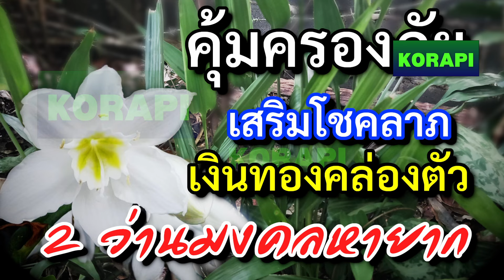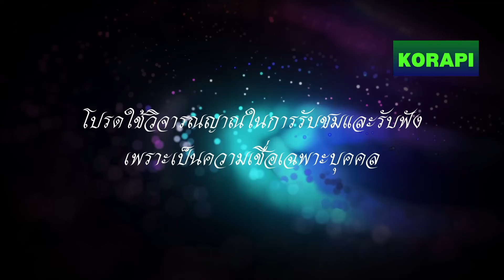2 ว่านมงคล หายาก ต้นไม้มงคล คุ้มครองภัย เสริมโชคลาภ เสริมดวงรับทรัพย์ เงินทองคล่องตัว บ้านร่มรื่น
2 ว่านมงคล หายาก ต้นไม้มงคล คุ้มครองภัย เสริมโชคลาภ เสริมดวงรับทรัพย์ เงินทองคล่องตัว บ้านร่มรื่น